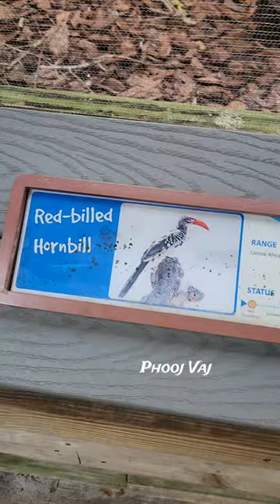Red Billed Hornbill